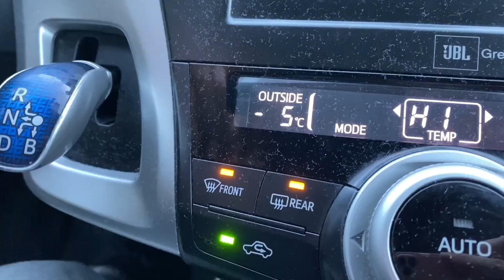Cuánto gana un CAMIONERO en NORUEGA? Información, y agencias de empleo en Noruega para ser camionero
¡Hola a todos! ¡Bienvenidos a mi canal de YouTube! Soy Mar, una chica española que llegó a Noruega en 2012 gracias a una beca Erasmus y nunca imaginé que acabaría viviendo aquí. Ahora, estoy casada y tengo dos hijos y vivo en Bergen, una ciudad preciosa rodeada de montañas y fiordos. En mi canal, comparto mi experiencia como inmigrante en Noruega, hablando de la cultura, la vida cotidiana, y las curiosidades que he descubierto desde que llegué. También hablaré sobre temas que me interesan sobre el país escandinavo.

Espero que disfrutes de mis videos y si tienes alguna pregunta, no dudes en hacérmela saber en los comentarios. ¡Gracias por estar aquí!

En este video, te daré información valiosa sobre cómo conseguir un trabajo como camionero en Noruega, incluyendo detalles sobre los salarios, las agencias de empleo y más. Te mostraré cómo encontrar trabajo en este sector, con información sobre las empresas que contratan a camioneros en Noruega y los requisitos que necesitas para aplicar. Además, hablaré sobre los salarios típicos en la industria del transporte en Noruega, así como otros beneficios que puedes recibir.

Si estás interesado en trabajar como camionero en Noruega, ¡no te pierdas este video informativo!